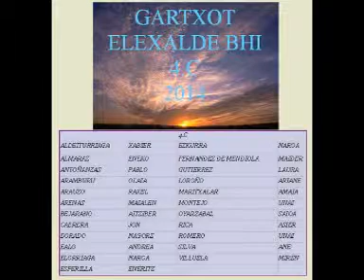Elexalde gartxot 2014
4.C ikasleen kartelak